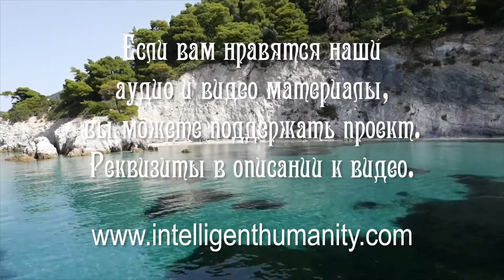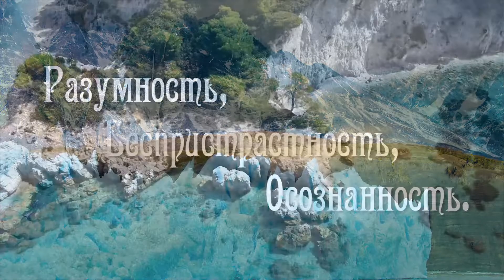Общественный Строй Древних Русичей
Какой строй существовал в Древнерусской цивилизации: патриархальный, матриархальный или какой-то еще? Как выстраивалось бытие и взаимоотношения в обществе? Отвечает Представитель нашего Предка и Бога Сварога и его соратников, которые представляют традицию Рода, славу, могущество, величие и достоинство Предков. Переводчик Григорий, эзотерический психолог.

Видео №1357